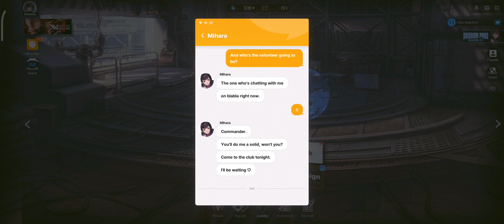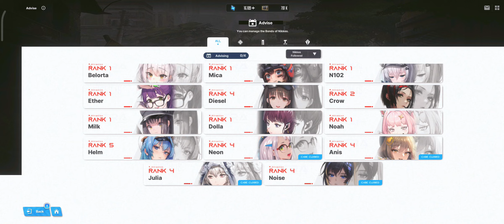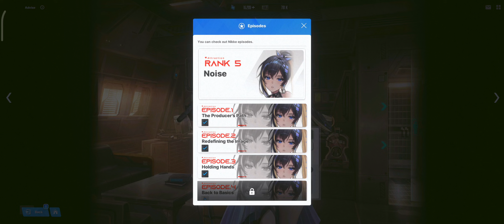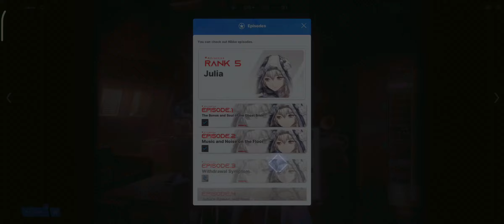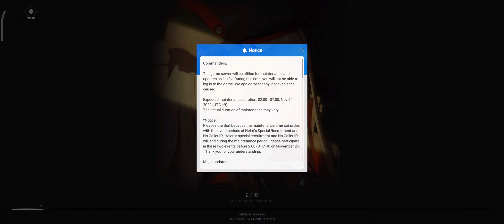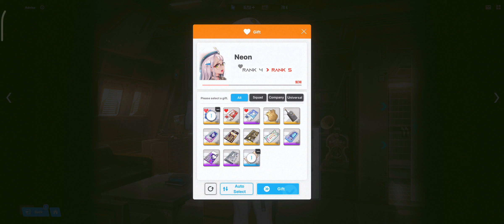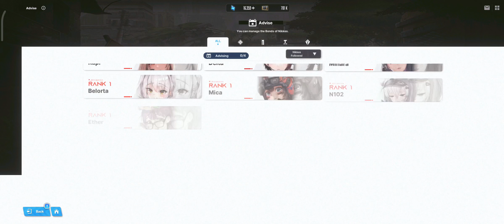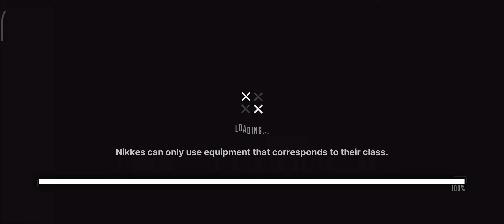GODDESS OF VICTORY: NIKKE #16 | Chit Chat with Nikke (Episode 3)